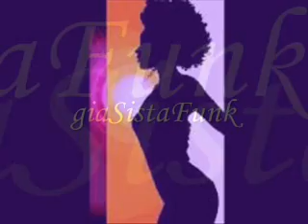EMPRESS - control it - 1982